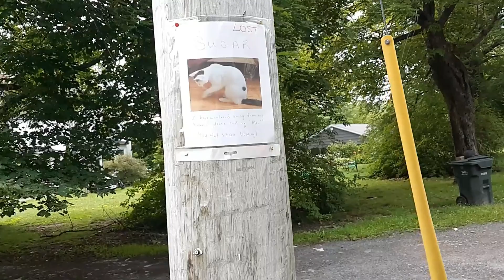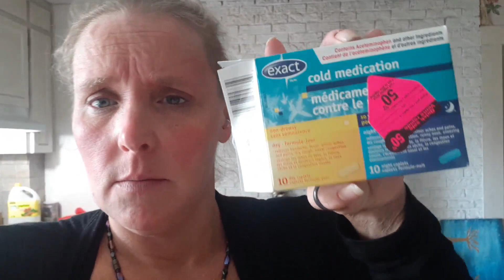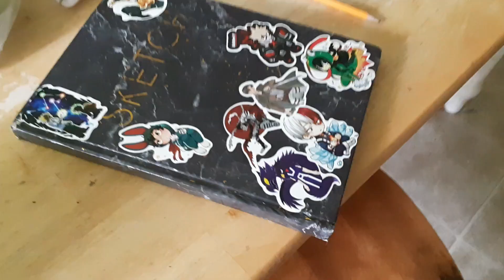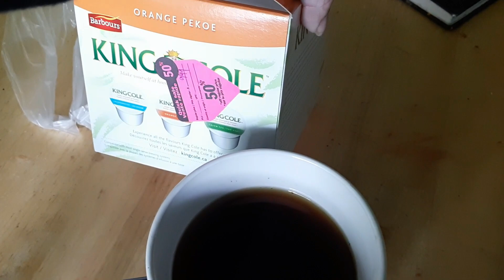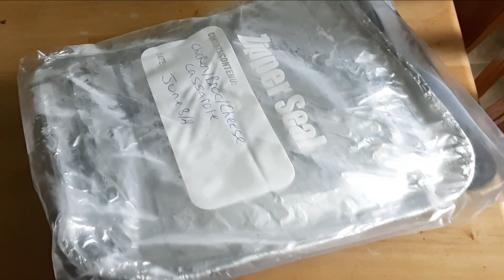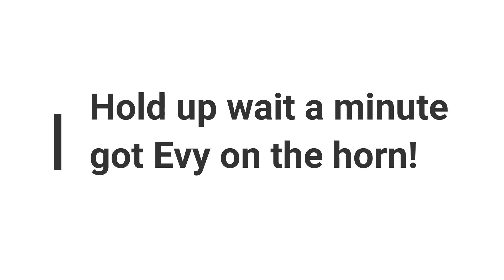Double DITL: Chit Chat, On the Mend and a bit of Beach Time